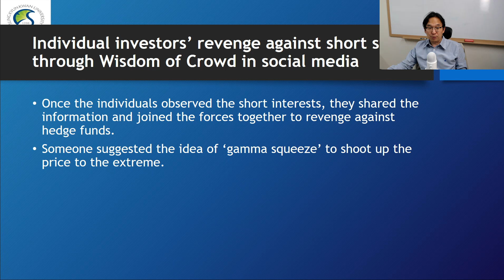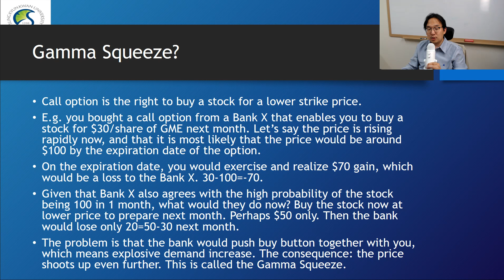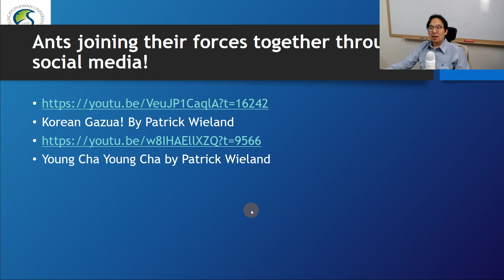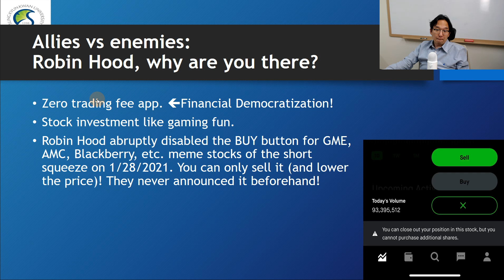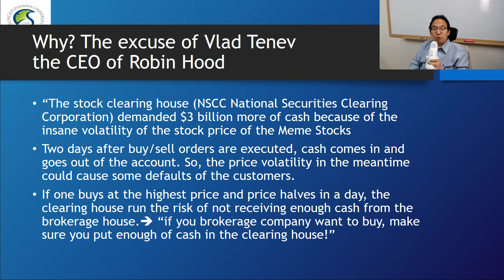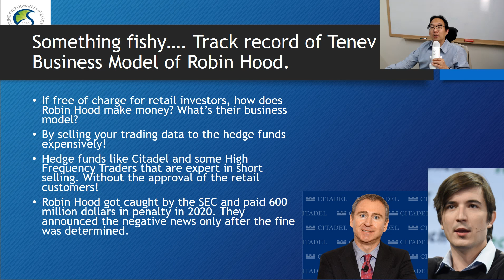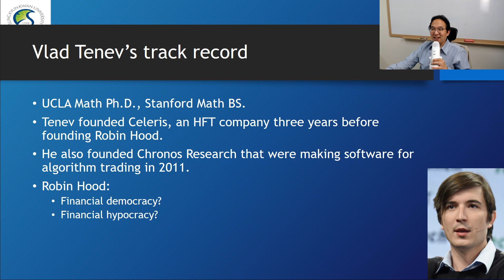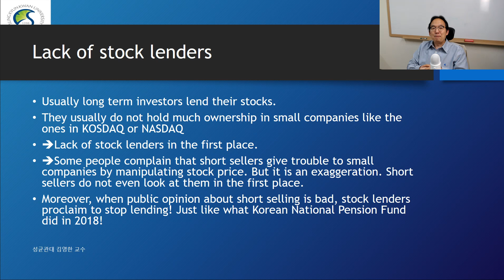BFFT L7 G Short Squeeze GME 2